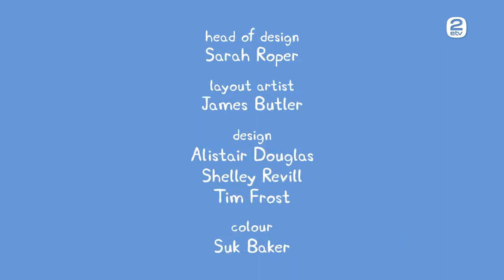Põrsas Peppa - Vanaisa uus mängulennuk